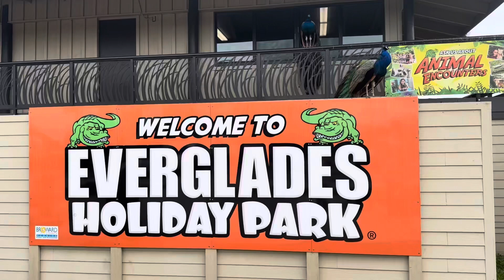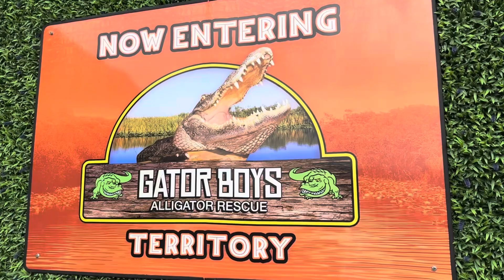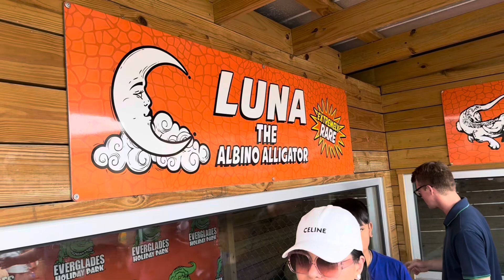Everglades Park Tour 2024